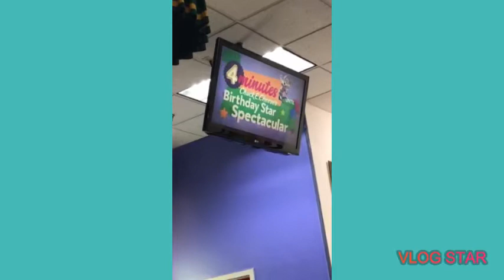Chuck E Cheese Chicago ill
Burutoy's 8 Birthday Party @Chuck E Cheese First time to celebrate birthday party in Chicago ill.